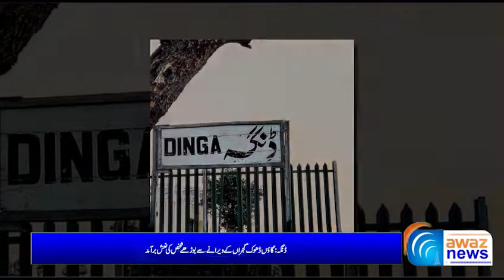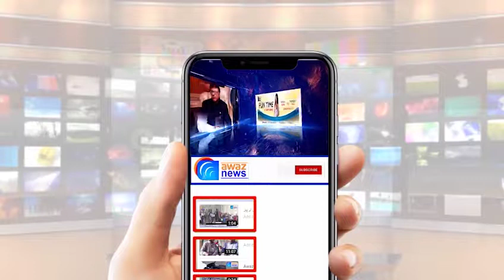ڈنگہ: گاؤں ڈھوک گجراں کے ویرانے سے بوڑھے شخص کی نعش برآمد